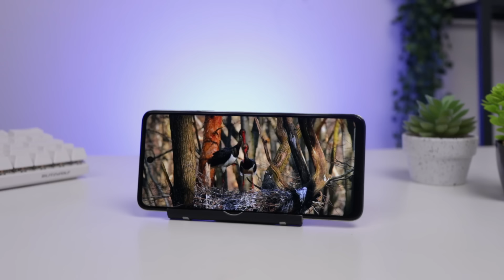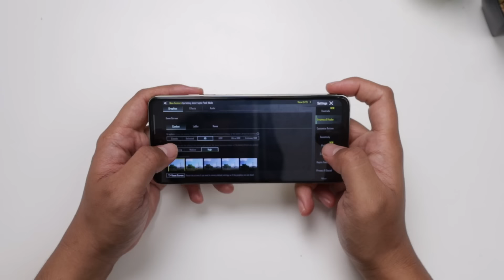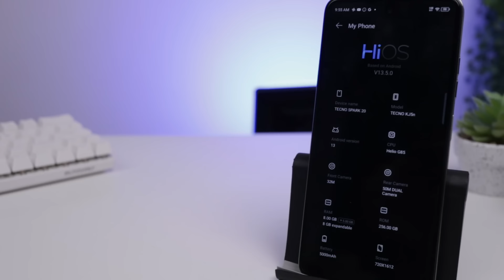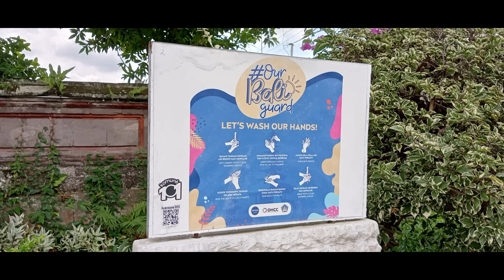Dari Pada Realme C65!! mending ini Rp1.5 JUTA Bisa Double Speaker, 2K 30fps, 8/256GB & 90Hz!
beli gadget lain bisa cek dimari :
1. HP 500 ribuan : ALCATEL 1SE RAM 4/64GB
2. HP 700 ribuan ZTE blade A72 RAM 3/128GB
3. HP 900 ribuan ZTE BLADE VITA V40 4/128GB
4. HP 900 ribuan Redmi 12C RAM 3/32GB
5. HP 1,1 juta Tecno Spark 20c
6. HP 1.2 juta Itel S23 8/256GB
7. HP 1.3 juta Tecno Pova Neo 2 4/128
8. HP 1.4 juta Poco C65 6/128GB
9. HP 1.4 juta Sharp V6 5G 4GB/128GB
10. HP 1.5 juta Itel P55 NFC